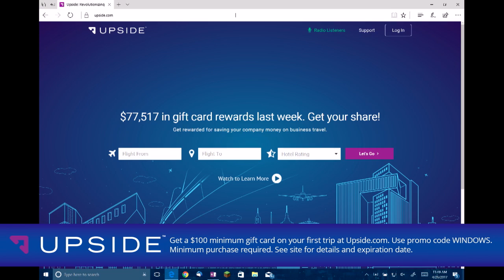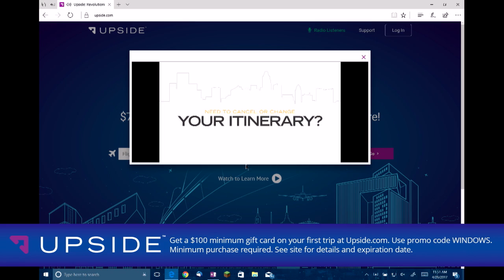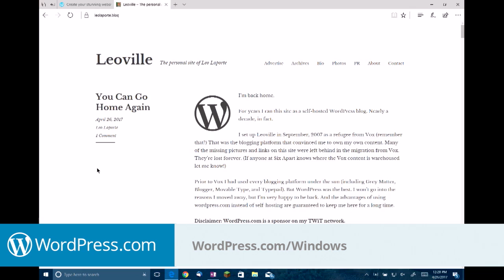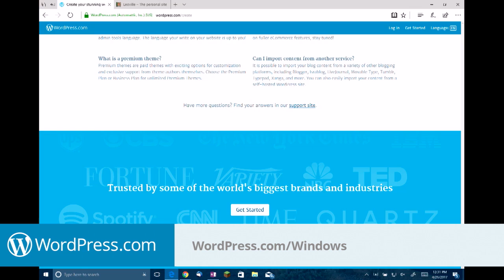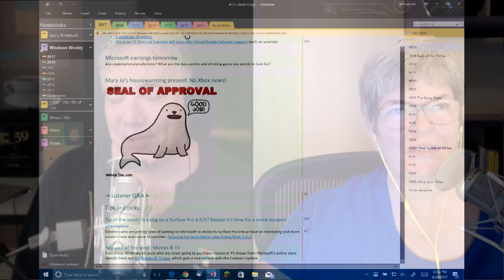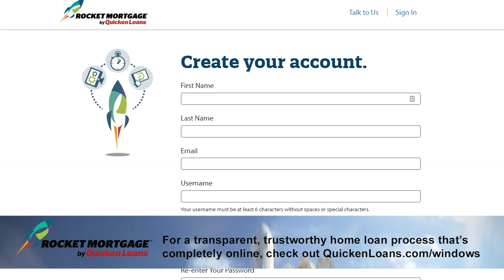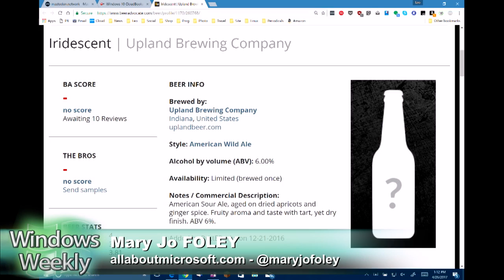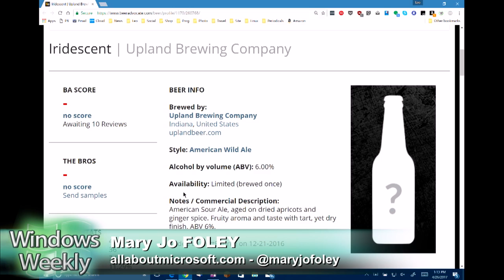You Will be Degraded: Windows Weekly 515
Invoke: Microsoft's awaited answer to the Echo. Why is MS holding back the promised public preview of the Cortana Skills Kit? Meanwhile, Amazon's now doing a voice powered Echo camera (for fashionistas, to start). Creepy or cool? Microsoft to roll out new Windows 10, Office feature releases twice annually. Creators Update at two weeks: Microsoft says "millions" have upgraded. Anecdotally, there are no horror stories to speak of. CloudBook specs leak ahead of Microsoft's EDU event. A Windows 10 watch! Microsoft earnings tomorrow: what to expect.